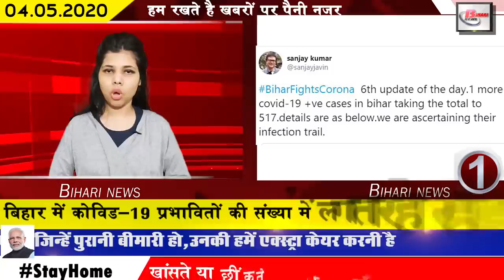Daily bihar news.Corona case in Bhagalpur,aurangabad,munger,east west champaran, buxar,rohtas,patna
1. In Bihar, the number of Covid-19 affected is continuously increasing
The number of Covid-19 affected in Bihar is continuously increasing, and that is why the number of affected in Bihar has now crossed 517. According to the sixth update released by Bihar Health Department on Sunday 36 Covid-19 patients have been confirmed, the same Principal Secretary Sanjay Kumar said that out of all the affected patients, almost all of the patients were bhagalpur aurangabad ,munger westchamparan,east champaran, Shivhar, Buxar,rohtas,patna,kaimur,begusarai.
2. Flowering rain in the capital Patna AIIMS and NMCH
3. Today 4 workers special train will reach
Following the order issued by the Central Government, after the arrival of Shramik Special train from Jaipur last day, 4 Shramik Train will once again reach Bihar today. Which will arrive at danapur station today between about 3:00 and 3:30 from where thermal screening of all the passengers will be done and they will be sent via bus to their home district after feeding. On the other hand, 2 laborers special train from Kota of Rajasthan is open to Barauni and Gaya at 11:00 am and 9:00 pm, which will reach the station today by 5:30 am and 12:00 pm. After which all passengers arriving in Bihar will be screened
4. Patna Metro coach size will change
5. Migrants will be sent from Bihar border to district and block headquarters by buses
6. Students from class 6th to 12th will be studying on Doordarshan from today
7. Bihar National Health Mission extends application date on vacancies
8. Those trapped outside will have to fill the required form
covid19.bihar.gov.in and only then the citizens will be provided with pass or train tickets. For your information, let us tell you that in view of the increasing number of passengers, the Bihar government has issued this link. People can get information about all the return guidelines by calling 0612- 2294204, 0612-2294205.
9. Bihar government will provide employment to migrant bihari laborers
10. Bihar farmers will get grant amid increasing impact of Kovid-19
Amid the growing impact of Kovid-19, the Nitish government has heard a big relief for the farmers of Bihar, under which the government will provide crop aid subsidy to about three and a half lakh farmers of Bihar. The government has announced a grant of about Rs 247 crore as a grant, which Bihar Deputy Chief Minister Sushil Kumar Modi has given, giving information that between the closure and the growing effect of Kovid-19, for crops that were destroyed due to natural reasons. A provision of ₹ 578 was already made as compensation and due to the increase in bandh and the yield of the crop, a payment of Rs. 247 crores will be made to the farmers.
11. Now bhagalpur will not have to depend on Patna for the corona investigation report
12. Chief Minister Nitish Kumar remembered the party district president and workers amid the growing impact of Covid-19
13. Helpline number crashes due to more phone calls, now call new numbers
14. All districts of Bihar in red and orange zones
Where in Bihar, on the previous day, all the districts were divided into 3 separate zones, now on the last day all the districts of Bihar have been divided into red and orange zones. Under which now all the districts will fall under the Red Zone category, otherwise all others will go to Orange. At the same time, the administration has also issued different guidelines for different areas, according to which the appeal has been made to strictly follow the red zone, while in the Orange zone, the Bihar government has set the criteria set by the central government. Based on this, it has been said that e-commerce, all types of construction work, operation of all types of industries, opening of spas and salons have been allowed for all types of goods in Orange Zone. DMs of all districts have been instructed to strictly implement this rule in their area.

15. Once again got by Covid-19 in Siwan.
16. Impressed by Covid-19 found after 6 days in eastchamparan
17. Chief Minister Nitish Kumar issued necessary guidelines after review meeting with officials
18. 28 people in Bihar simultaneously pass the Covid-19 exam
19. TET teachers will remain on demand
20. Second train departed for Barauni after seeing the number of students in the train
21. Prashant Kishor lashes out at the central government
22. Congress MLC Premchandra Mishra told Deputy Chief Minister Sushil Kumar Modi a liar
23. Important information regarding KBC 12
24. Indian team leg-spinner Yajuvendra Chahal remembers Mahendra Singh Dhoni
25. Bihar BJP President raises questions on Chief Minister Nitish Kumar